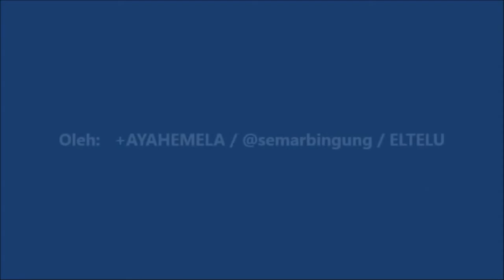Kepik Hama Kacang Panjang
Serangga ini bisa jadi tampak sangat cantik warnanya. Namun demikian hewan ini sebenarnya merupakan hama yang banyak saya temukan keberadaannya di tanaman kacang panjang. Entah ini kepik jenis apa, namun karena seringkali saya temukan hidup dan berkembang pada tanaman kacang panjang maka saya pun akhirnya menyebut binatang tersebut sebagai kepik kacang panjang.

Video yang menayangkan hama kepik kacang panjang ini direkam dan diunggah oleh +AYAHEMELA / @semarbingung / Admin ELTELU.blogspot.com